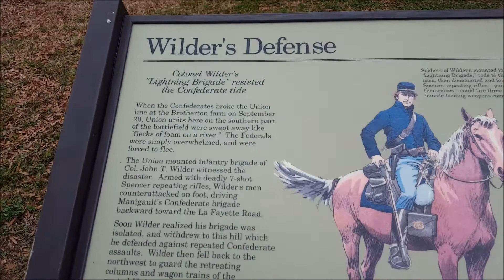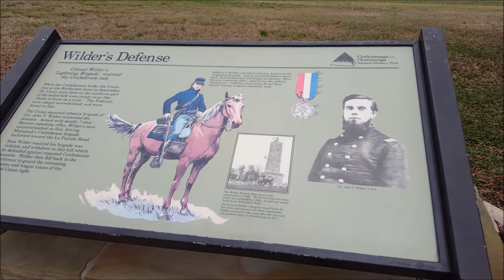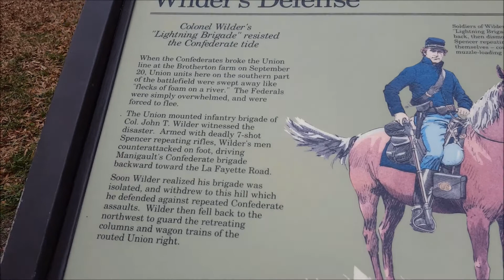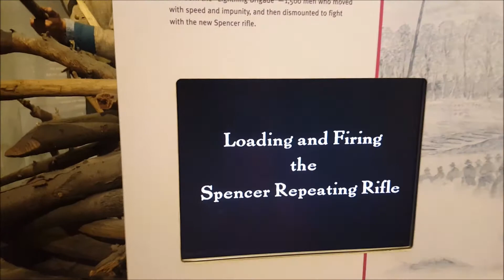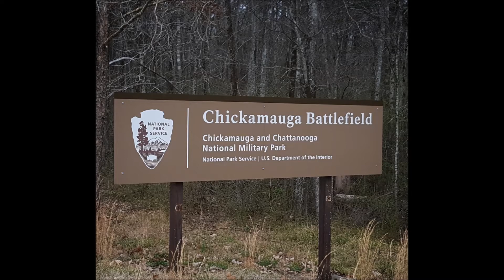#77 Day at Chickamauga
Chickamauga Battlefield
I had a really good time there! Lots of History!!!